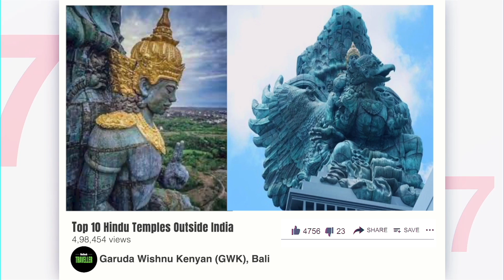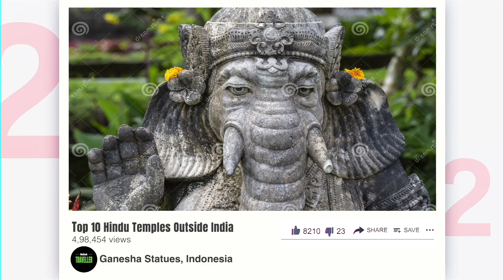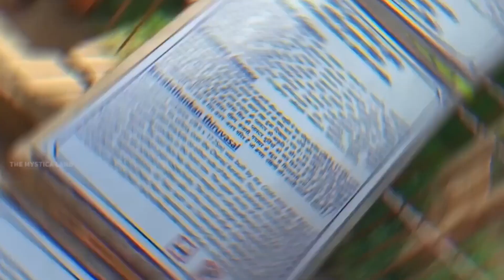Mystic Hindu Temples around the world I Voice Over by Sanjzeev Sachdev